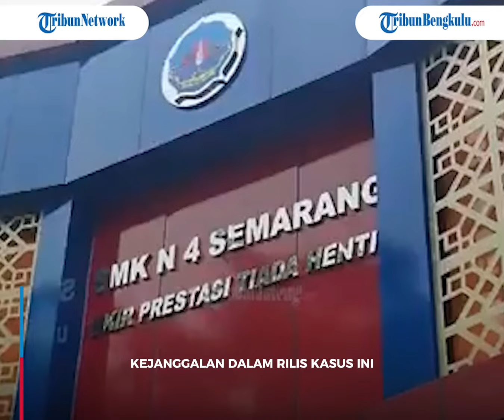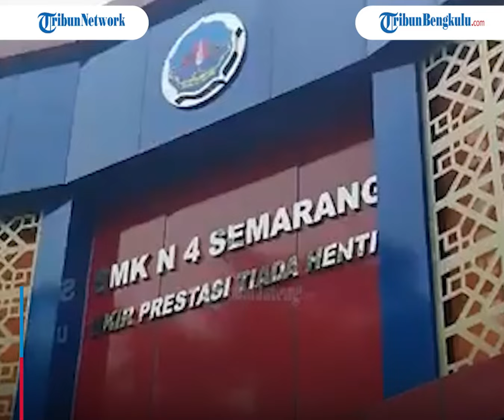Kapolrestabes Semarang Bingung Jelaskan Peran Tersangka Tawuran yang Libatkan Pelajar SMK GRO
Kepolisan kembali menggelar konferensi pers terkait kasus tewasnya pelajar Semarang GRO (17) yang ditembak Aipda Robig Zaenudin (38) anggota Satresnarkoba Polrestabes Semarang.

Kejanggalan dalam rilis kasus ini, anggota gangster dari kelompok Seroja, DP  yang tidak mengenali korban tewas GRO malah saling menyerahkan senjata tajam.